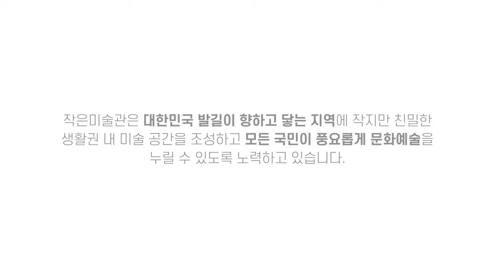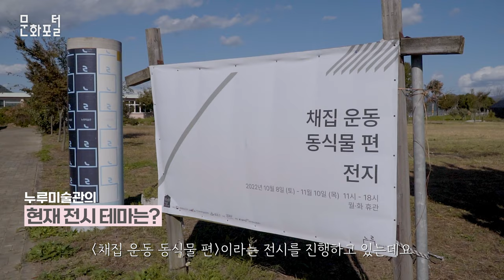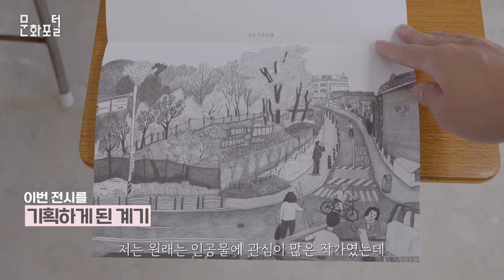[작은미술관 알리기] 버려진 폐교가 미술관으로? 밀양 최초의 미술관 1호 '누루미술관'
“청년들이 함께하는 우리동네 작은미술관 영상으로 만나보세요” 작은미술관 사업은 문화체육관광부 주최로 한국예술위원회가 주관하고 국민체육진흥공단의 후원을 통하여 대한민국 발길이 닿는 모든 지역에 작지만 친밀한 미술 공간을 조성하고 모든 국민이 풍요롭게 문화예술을 누릴 수 있도록 하고자 하는 사업입니다.

밀양 누루미술관은 초등학교로 사용되던 공간을 미술관으로 운영하여, 전시, 교육, 다양한 리서치, 아카이빙 활동들을 해오고 있습니다. 현재는 전시 작가의 '채집 운동 동식물 편' 전시를 진행하고 있는데요, 아름다운 자연의 정취를 느낄 수 있는 경남 밀양에 방문하여 , 밀양 최초의 미술관 전시 작품을 만나보세요!

📍 주소 : 경남 밀양시 하남읍 명례로 451(누루미술관)